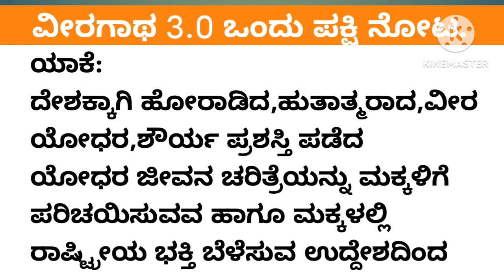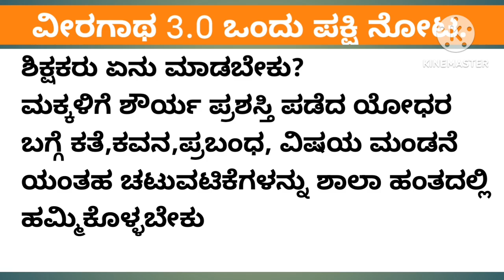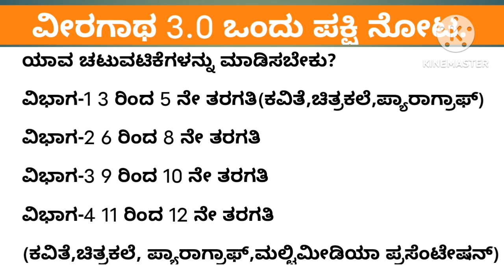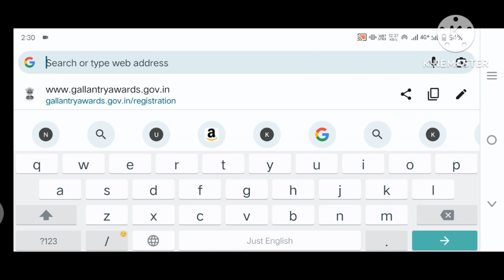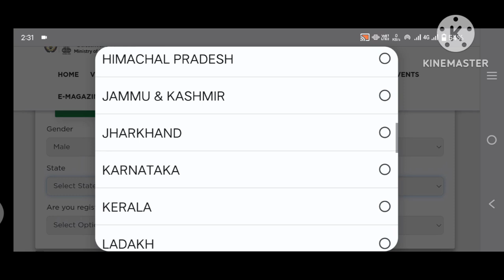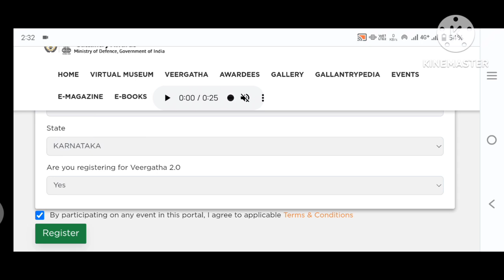veer gatha 3.0 How to Register Students in Gallantry Awards Web portal in Kannada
Hai every one in this video I explained about veer gatha 3.0 and how to register students in gallantry awards web portal with complete details in Kannada